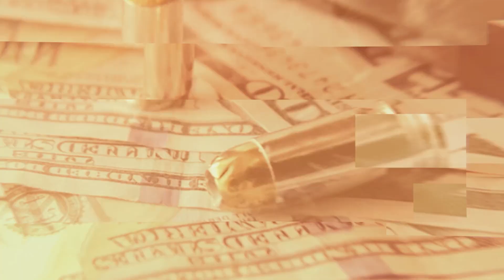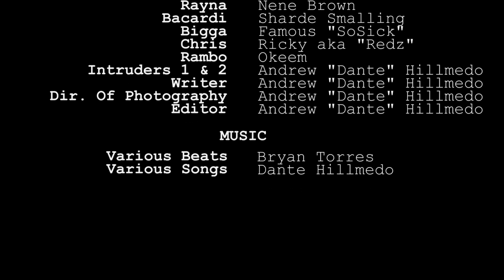Breakaway: The Mini Web Series - Episode 05 - Storm's Brewing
This is the last episode we left off with:

Things heat up on the streets as the crackdown intensifies for Blade, meanwhile Dante is still in his dreams with his new love. But how long will the dream last before Blade turns it into a nightmare?

This episode's cast:
Dante - @DanteFilmz
Casey - @General_skar
Von - @Infamous_von
NeNe - @Itz_NeneBayBee
Okeem - @Big_O_Tatted
Famous - @FamousSoSick
Ricky - @Young_Nd_Reckless_